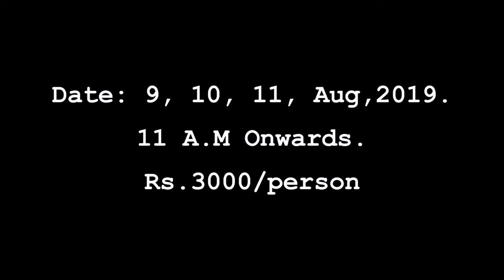Analogue Photography Workshop-Promo1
Analogue Photography Workshop

Venue:
ACF Pictures
36/F, Topsia Road, EM Bypass,
Kolkata-39. OffBeat CCU, room 401

Fees: 3000/person for all three days
Inclusive of
Registration
Course material
Ilford film & paper
Shoot with a pro model
Processing films & printing with an enlarger in our darkroom
Refreshment from Momo-I-Am.